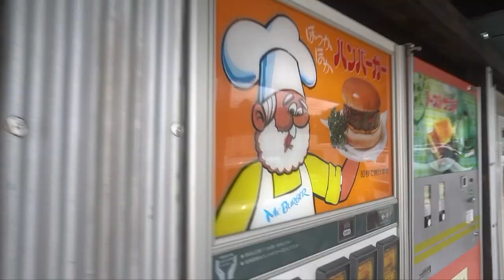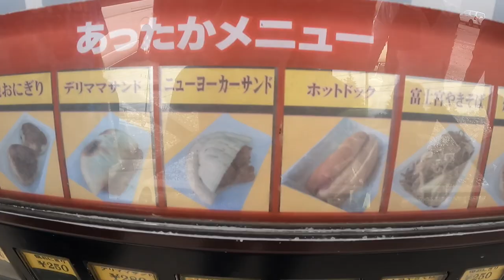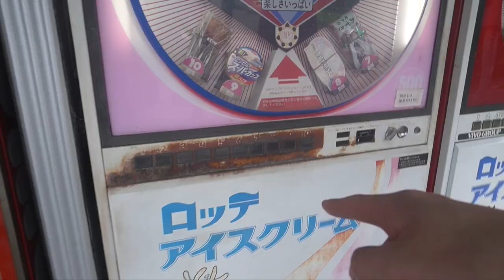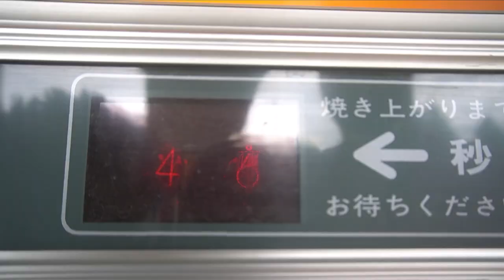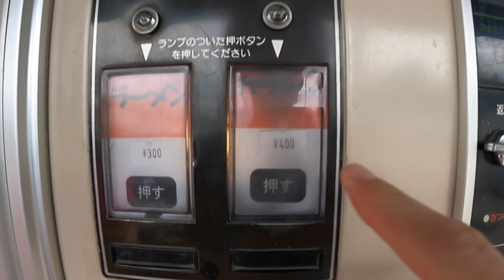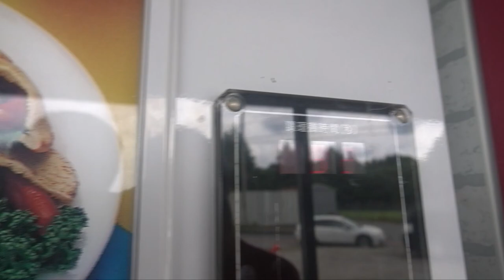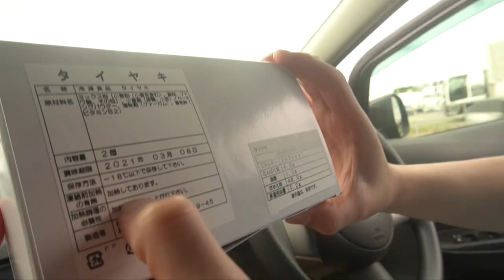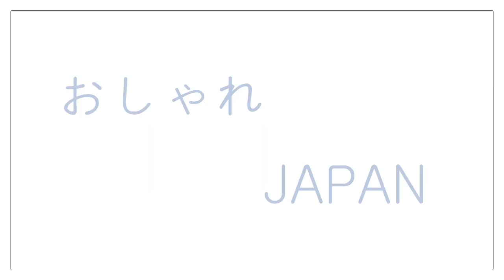JAPAN'S VENDING MACHINE THEME PARK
Japan has truly outdone itself on weird vending machines at this vending machine park! From fresh(?) hot ramen to shaved ice at the touch of a button, we might have stumbled upon a retro Japanese vending machine heaven! Doesn't it feel like stepping into the past?
What would you order?

Our links:
・SUPPORT
If you’d like to help us keep the videos coming, please consider becoming a monthly sponsor!

📣We have been selected as one of the Top Youtube Couples Channels & Top Japan Youtube Channels on the web among some really big names:

Music
Track 1 & 3: